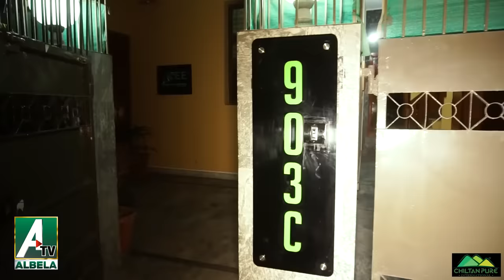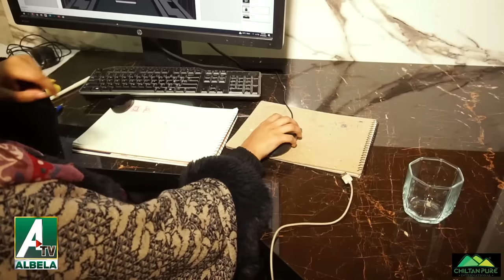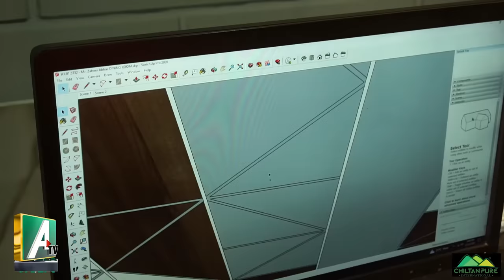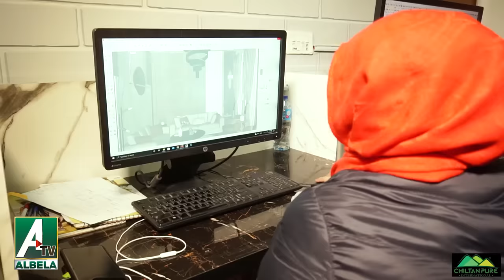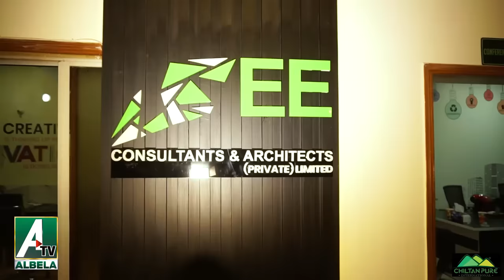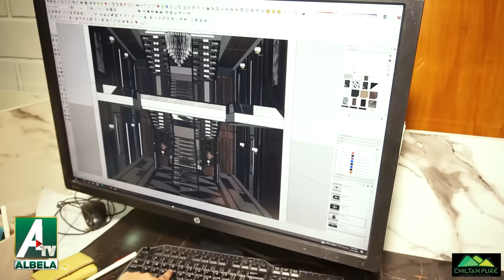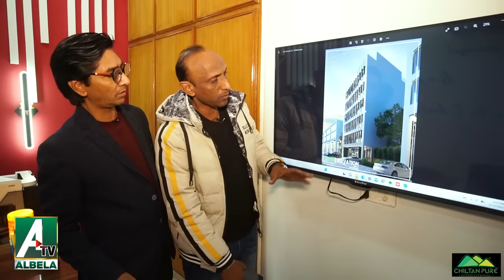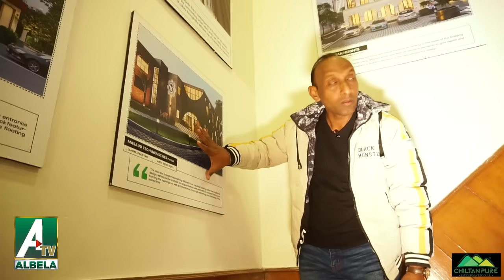Buildings maps Makers | Goga Pasroori and Saleem Albela Jugat ki jang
3.  Water Pumps in Barcelona | streets Roads Important | Albela TV

4.  Albela TV Team will visit the European countries very soon

5.  Uneducated Philosophers on Facebook Mazahia Programm Albela TV